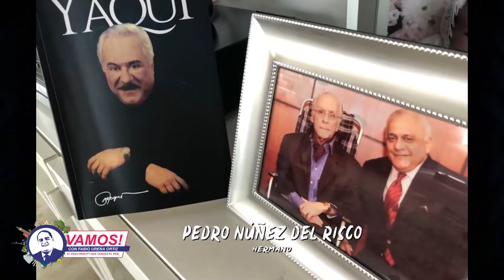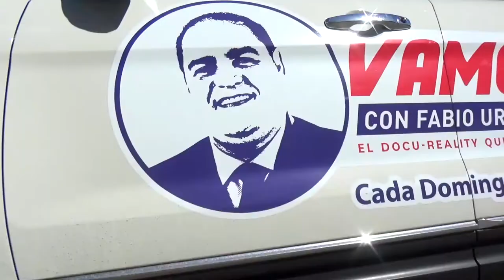Vamos! Entrevista a Pedro Nuñez del Risco hermano de Yaqui Nuñez.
Pedro Nuñez del Risco: “Yaqui Siempre será referente cuando se hable de comunicación y televisión“.